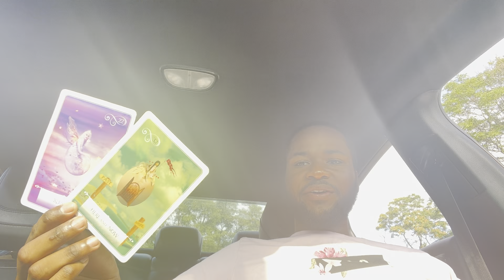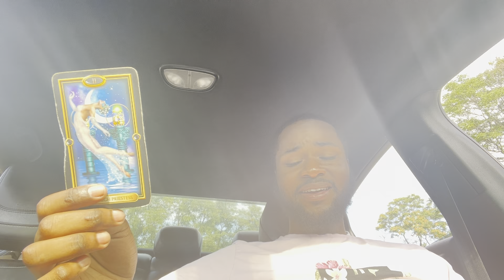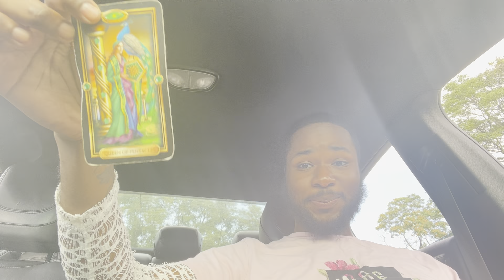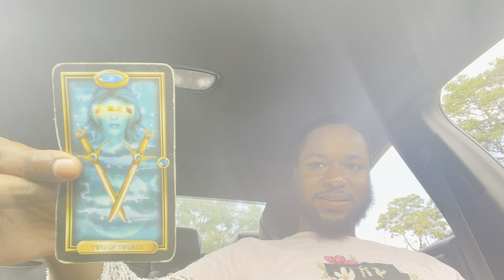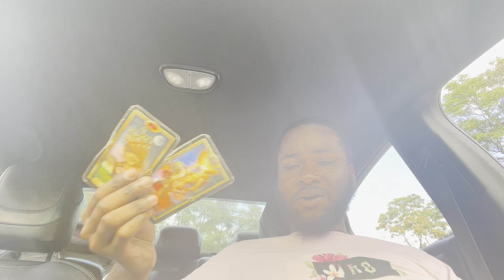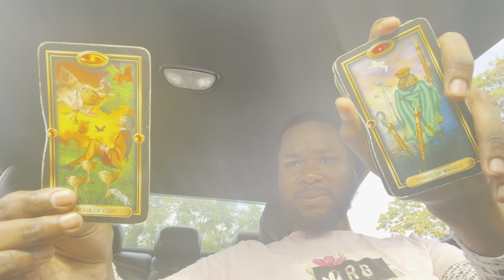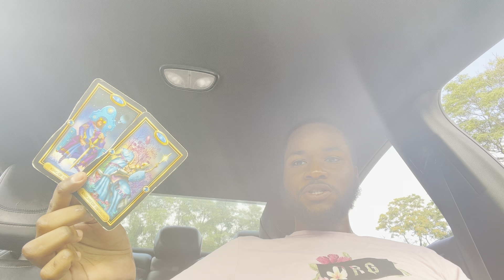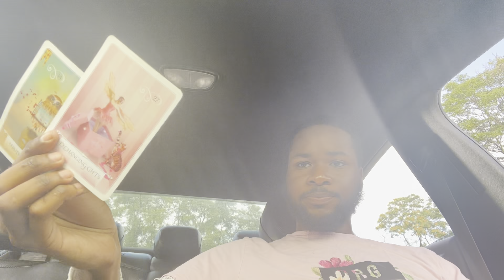♍️ Virgo - YOU RATHER HIM WITH WHITE WOMEN; WE KNOW IT MUST HURT 😤✨⚔️😘